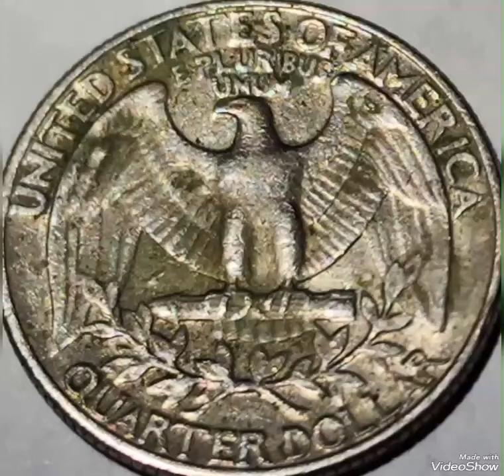1983D Lincoln penny mint error that sold for big money rare